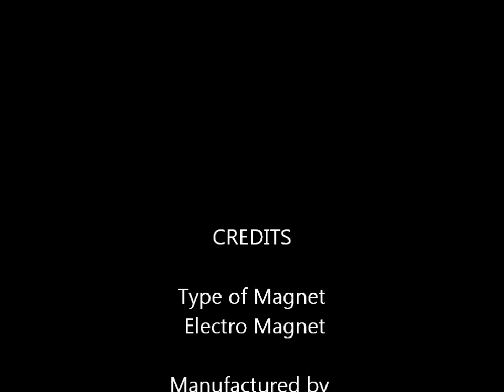Scrap Handling Electro Magnet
this is a vide of scrap handling using electro magnets.
for more details about the product.